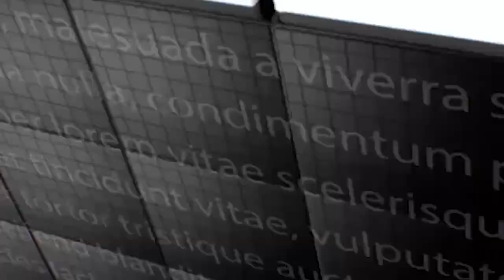IPN NEWS - मेरठ में कोरोना का कहर जारी।